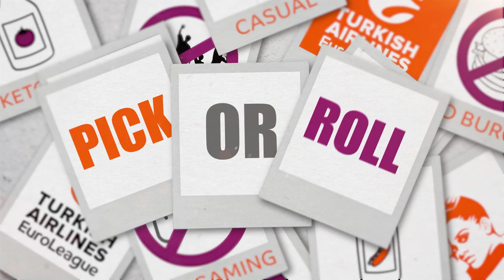Pick or Roll: Luke Harangody, Darussafaka Dogus Istanbul